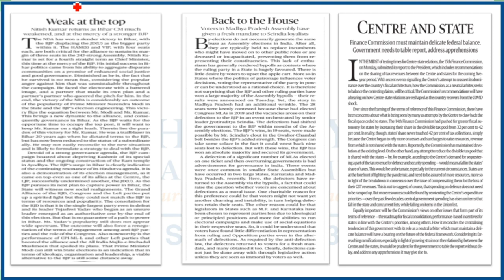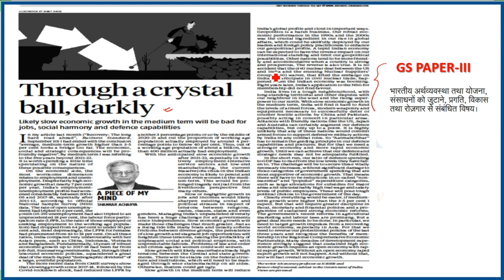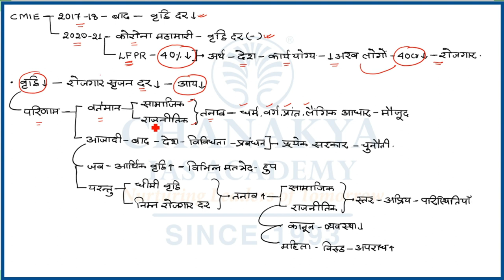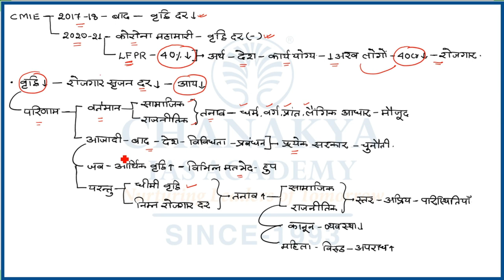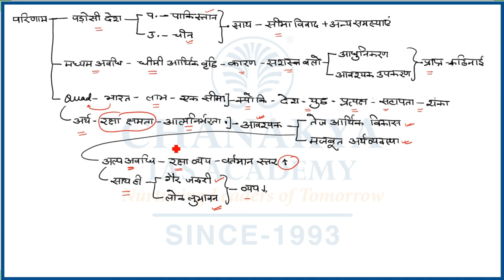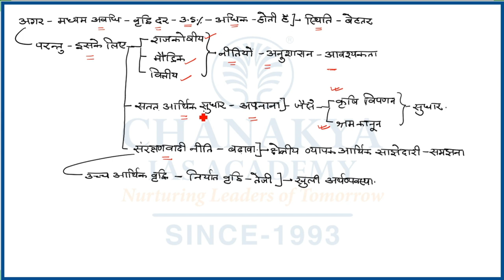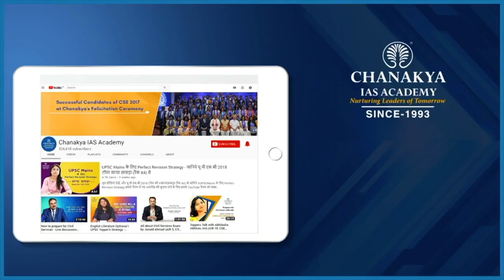संपादकीय विश्लेषण | Chanakya's Daily Editorial Analysis in Hindi for IAS/PCS/UPSC Exams | 12.11.2020